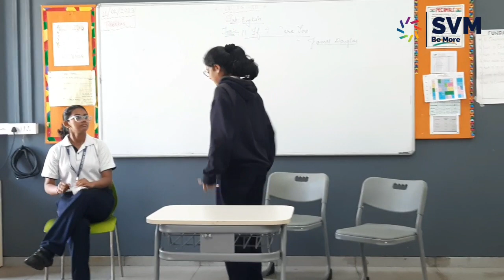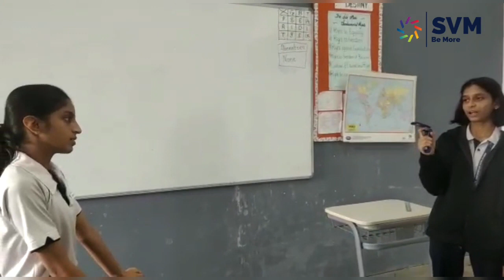‘’If I Were You”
Language is the blood of the soul into which thoughts run and out of which  they grow. Learning a language is an ongoing process, the better the exposure, the more enriching it gets!We at SVM are committed  to give such learning experiences that facilitate learners realise their potential and help them gain knowledge and  boost their confidence. As a part of their English lesson, learners from grade 9 Ekam, enacted a play written by James Douglas titled, ‘’ If I Were You.”The  theme of the play is  how  presence of mind and clever thinking can save one from dangerous situation. A hardened criminal who is a convict and wanted by police breaks into a cottage with the intention of killing the lawful occupant and taking on his identity. These kind of experiential learning experiences not only  help learners hone their speaking and  general conversational skills but also enhance their vocabulary and develop high level of confidence. Here are a few  glimpses of this wonderful act.